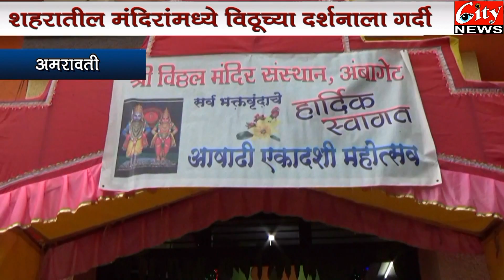आषाढी एकादशी हा अवघ्या महाराष्ट्रभरात श्रद्धेचा दिवस म्हणून साजरा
शहरातील मंदिरामध्ये विठुरायाच्या दर्शनाला भाविकांनी गर्दी केली मंदिरामध्ये रोषणाई करण्यात आली.
आषाढी एकादशीचा उपवास आवर्जून केला जातो. बाजारपेठेत एकादशीच्या उपवासाची जिन्नस मिळणारी दुकान सजली आहेत.